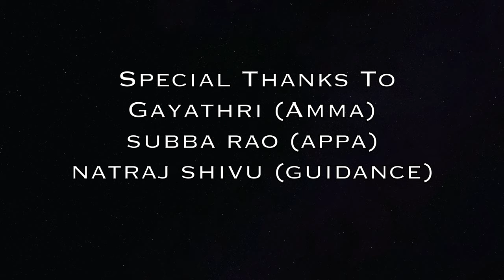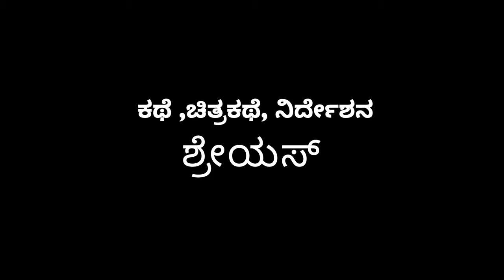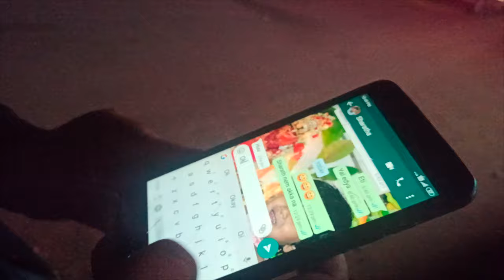ATHIVAASHTHAVA PSYCHOLOGICAL SURREAL SHORT MOVIE | IN KANNADA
A surreal thriller movie which is an attempt to portray the simultaneous existence of different states of consciousness.